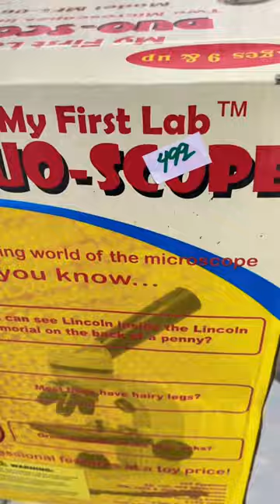My first lab duo scope from a thrift store very amazing. Looking at insects